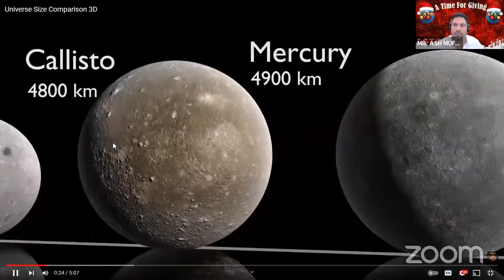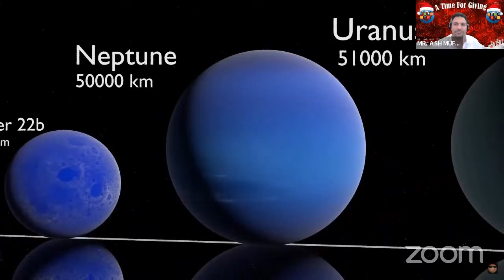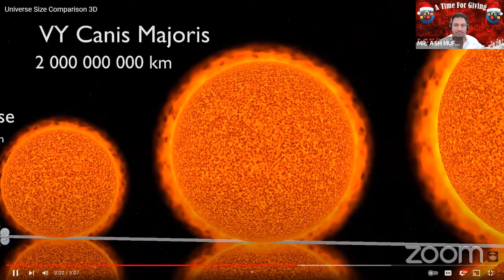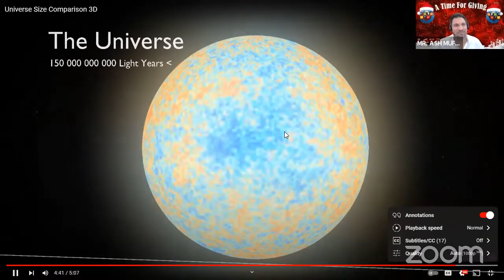ONPASSIVE 🔶 Marty and Chris Christmas Eve Live with Mr. Ash Mufareh 🔶 Merry Christmas!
ONPASSIVE is an IT company solely focused on building a total business solution. The organization aims to bring innovation, deliver value, and maximize business potential with less effort and more impact, through augmenting human intelligence with artificial intelligence. The mission is to unlock new possible ways for leaders worldwide to launch their business in the places they care about. The fully automated platform provides effortless business solutions to establish a successful enterprise. It helps business owners to hack their growth with the help of the in-house AI tools designed by the dedicated team. Grow as a successful brand with ONPASSIVE, and if you are eager to build a road map to success, be the one who decides to go for it.

***NOTE: The information presented here is in no way intended to serve as a guarantee of income. Instead it is designed to give you an idea of what is possible. Success with ONPASSIVE requires  work, commitment, leadership and perseverance. Earning in any online endeavor can vary depending on each individual’s effort and also many other variables. ***